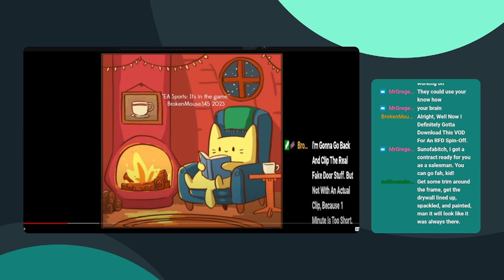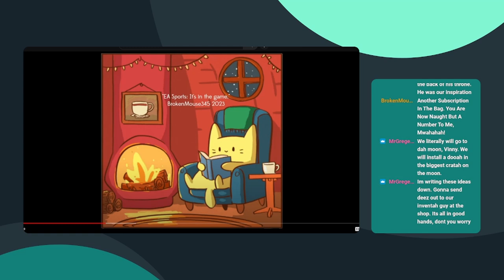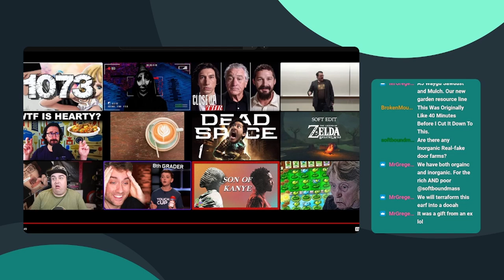RFD Mini: eelmimbo Reacts To Real Fake Doors For An Extended Period Of Time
This Thing Still Almost Doubled In Length In eel's Hands When Cut Down. Sheesh.